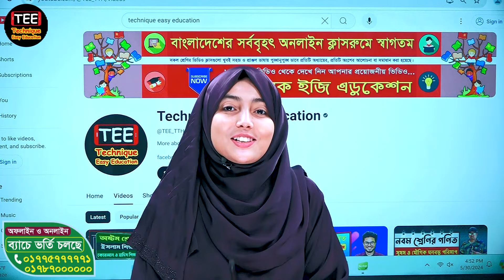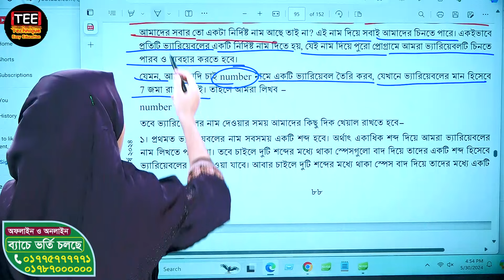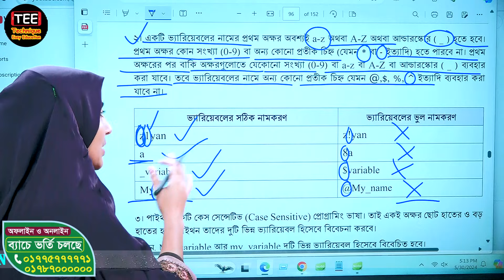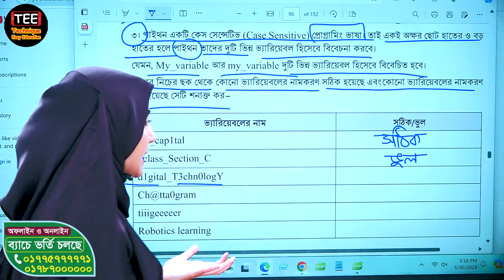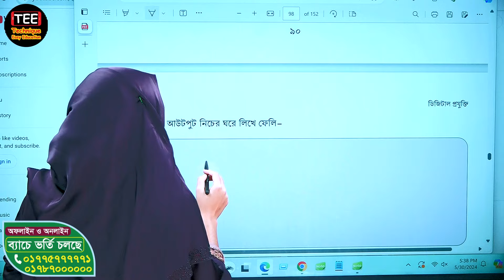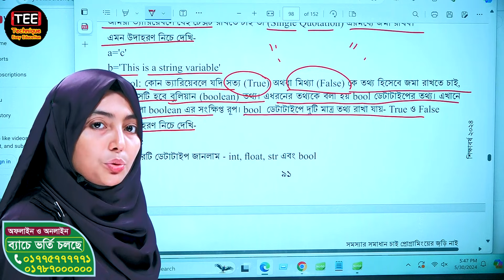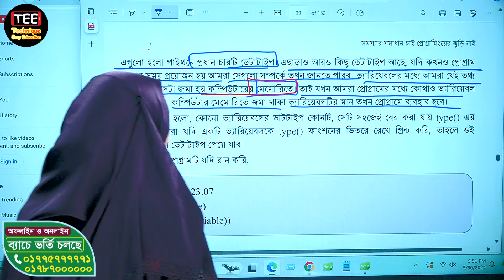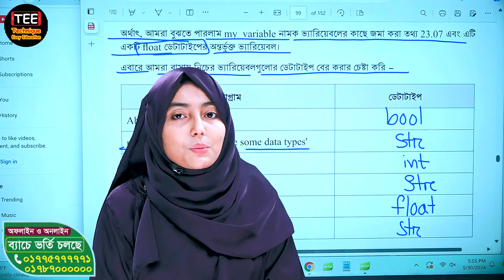৮ম শ্রেণির ডিজিটাল প্রযুক্তি | সমস্যার সমাধান চাই প্রোগ্রামিংয়ের জুড়ি নাই | অধ্যায় ৪ পর্ব ৪ ও ৫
অষ্টম শ্রেণির ডিজিটাল প্রযুক্তি।  সমস্যার সমাধান চাই প্রোগ্রামিংয়ের জুড়ি নাই | অধ্যায় ৪ পর্ব ৪ ও ৫ | class 8 Digital Technology | Chapter 4 Part 4 and 5

আমাদের Technique Easy Education ইউটিউব চ্যানেলে স্বাগতম! আজকের ভিডিওতে আমরা অষ্টম শ্রেণির ডিজিটাল প্রযুক্তি বইয়ের 'সমস্যার সমাধান চাই প্রোগ্রামিংয়ের জুড়ি নাই' এই অধ্যায়ের বিষয়বস্তু নিয়ে আলোচনা করব। এই ভিডিওতে আপনি ‘সমস্যার সমাধান চাই প্রোগ্রামিংয়ের জুড়ি নাই’ অধ্যায়ের পাঠ্য সংক্ষেপ জানতে পারবেন।

Welcome to our Technique Easy YouTube channel! In today's video, we will discuss the Let’s Take the Advantages of Civic Services and E-commerce' chapter of Class 8. Through this video, you will get an overview of the curriculum of this chapter.